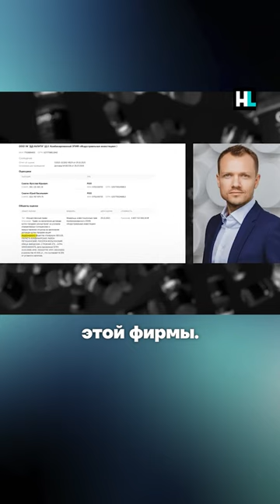На россиянах Голикова заработала миллиарды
🔻 Bitcoin
3QzYvaRFY6bakFBW4YBRrzmwzTnfZcaA6E
🔻 Ethereum
0x314aC71aEB2feC4D60Cc50Eb46e64980a27F2680 "
🔻 Monero
42e1hkdsTHUUWSM24jVgLTH4MDJPMbNS1XDt7rK36dTBSKweohz9FSWKAAoqHLN9nSVgocnSnkR2AaLMWtsrmAoQGPdWSE1
🔻 Zcash (Z-адрес)
zs1x0f6ccg9njmkahy03kup0fujdgp5pthv2nug7mwe0luj54mxal60ttym4aex3fnmj900yqtqcl5
🔻 USDT
0x9A4B20a7909Af03dd8B4f28A419840F9715E1F73

СВОБОДУ НАВАЛЬНОМУ!